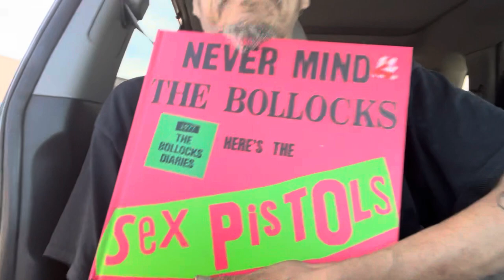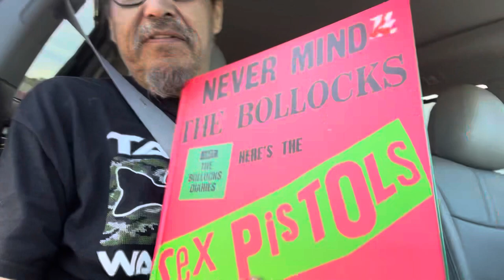Ollie’s fishing!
A small trip to Ollie’s, a great store with great prices.